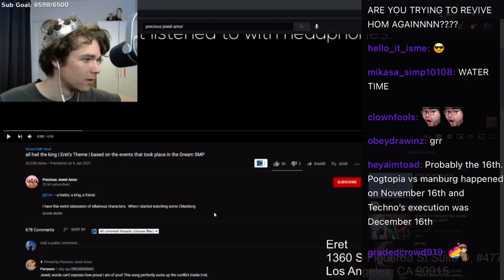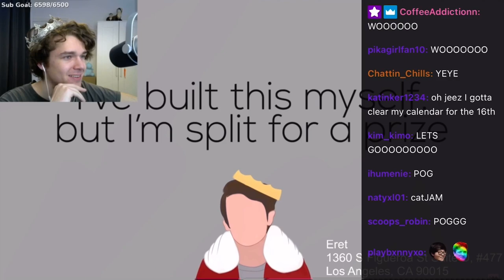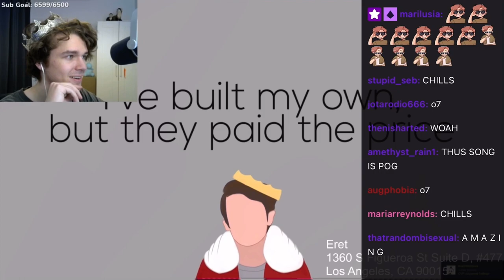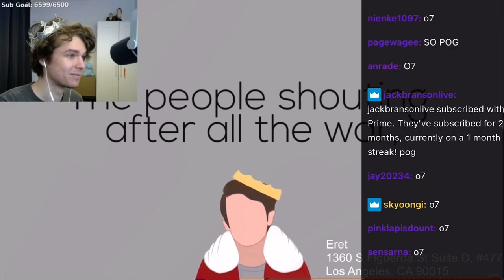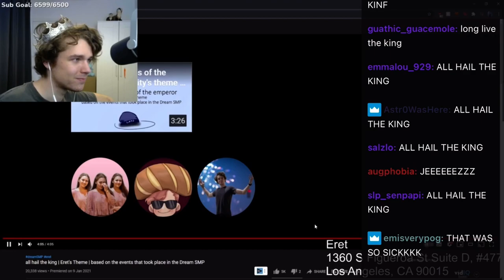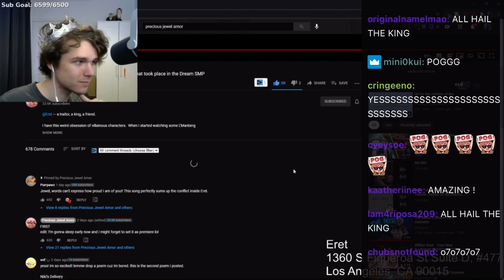that one time Eret reacted to All Hail The King the day after his birthday uwu